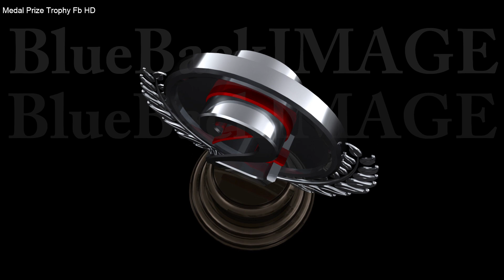Medal Prize Trophy Fb